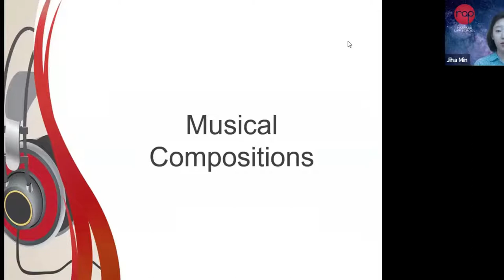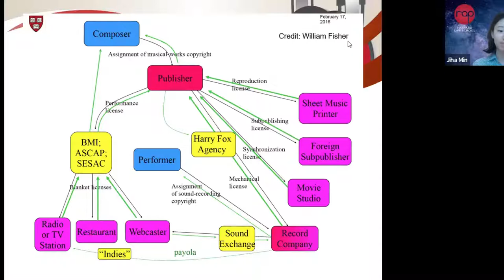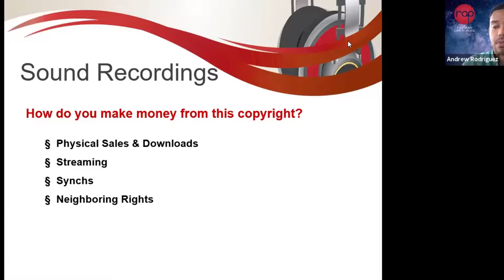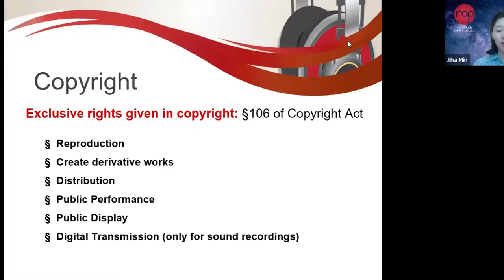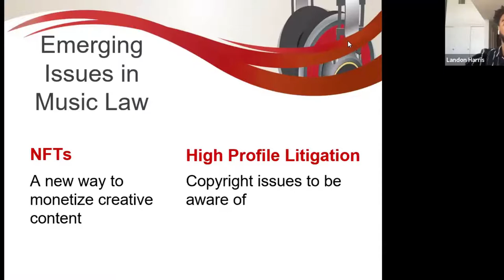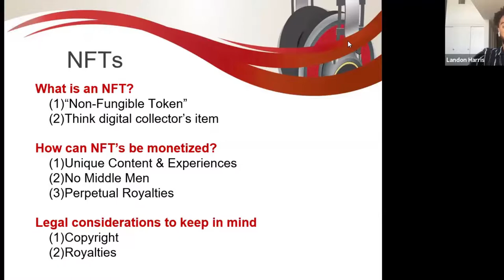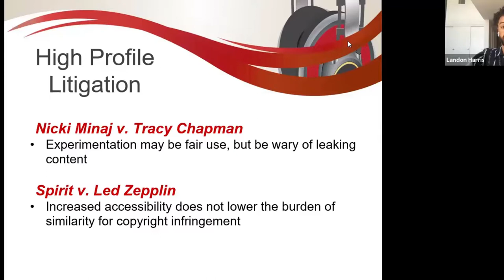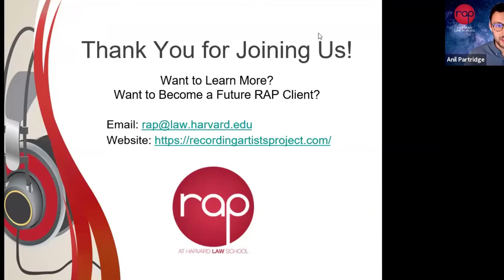A Musician’s Guide to Copyright Law August 4, 2021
Join the Recording Artists Project of Harvard Law School as it partners with Mondo to bring you an introduction to music law and how musicians get paid for their creative endeavors. We will cover copyrights, performance rights, and sampling, plus a look into emerging legal issues in the music world.